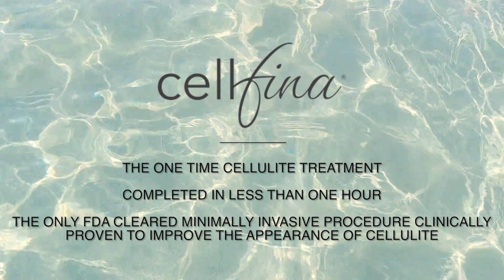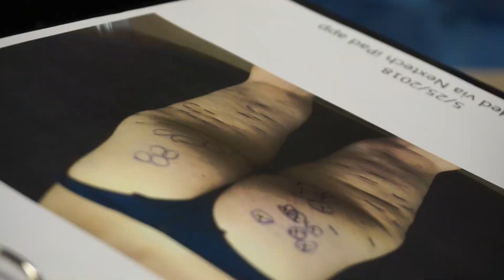CELLFINA | The Procedure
Dr. Polo performs Cellfina

Cellfina treats the primary structural cause of cellulite - the connective bands woven throughout fat in the thighs and buttocks.

These tight bands pull down the skin, creating the puckering you see on the surface of the skin. Similar to a rubber band under tension, once released, the treated skin bounces back to smooth itself out in as little as three days.

This one-time cellulite treatment is performed in less than an hour!

First, cellulite dimples are marked. Then, the provider delivers a local numbing agent followed by the treatment itself. Afterward, patients are able to go about their day, but may want to take it easy for up to 24 hours. Results are visible in as little as three days!

Miami | Coral Gables | South Miami